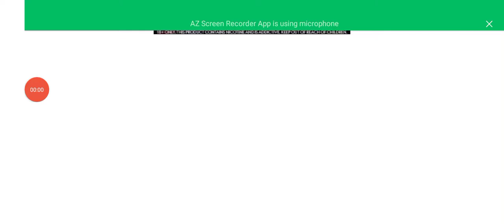🤪👉🚔 police_cat 😜👆GTo_game🐎👈🏻🤯 trac episode no341🚜👈🏻🤪 Motu_Patlu👈🏻👴🏻 Tota🐦wwe😜 👉 subscribe👍🏻🚜🐇